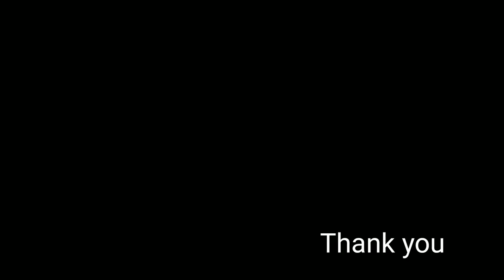Instrumental Music ka Baibl